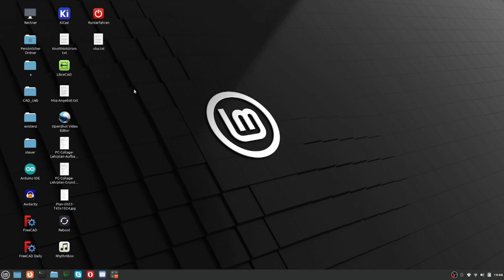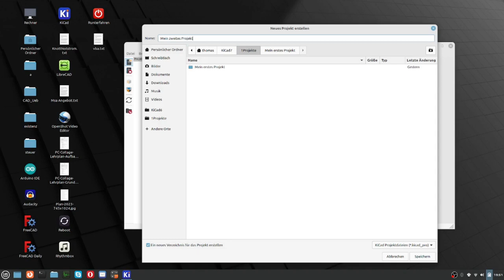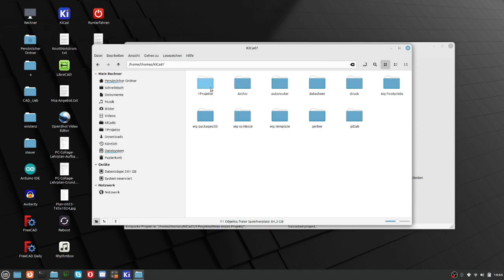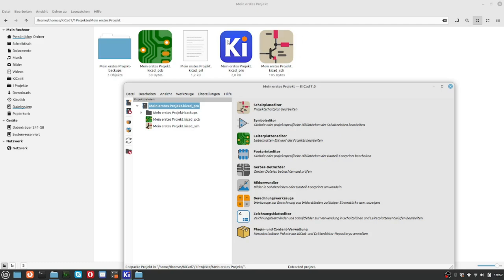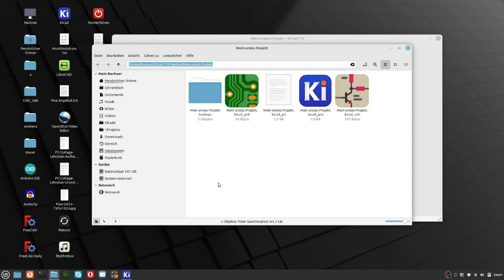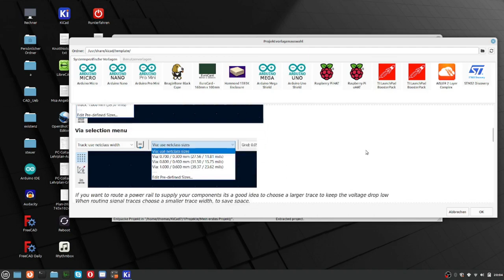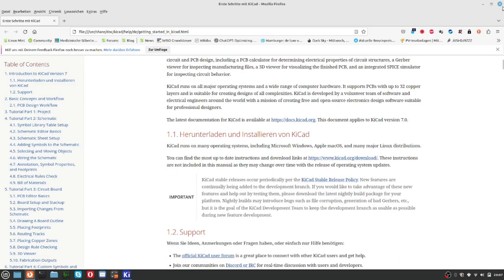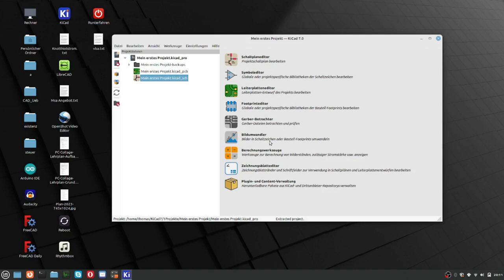KiCad7 Teil 3 Erster Start von KiCAD